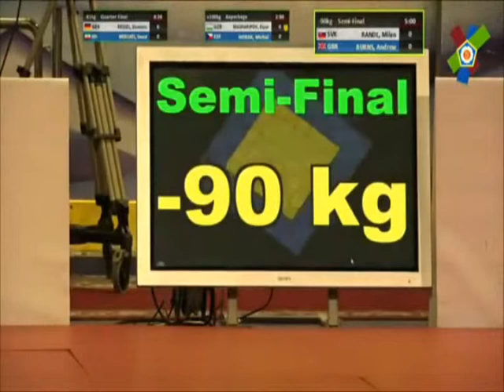EJOpen Minsk 2015. -90 kg. Semifinal. Final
European Judo Open Minsk 2015. Contest Sheet

Andrew BURNS (GBR) -90 kg.  Silver Medal